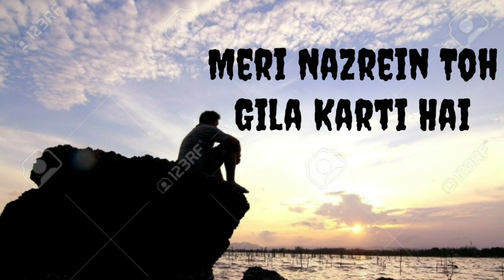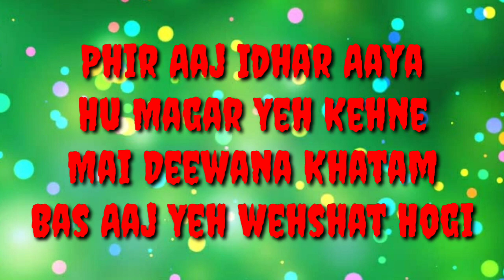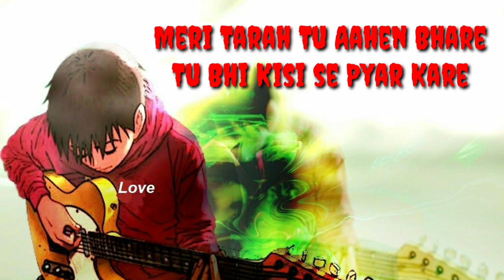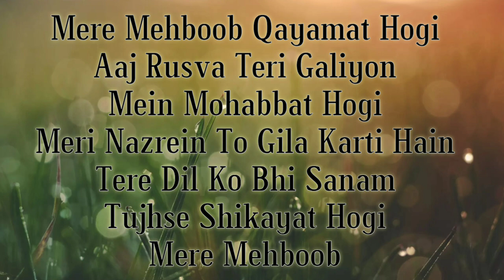Mere Mehboob Qayamat Hogi | Lyrics | Music On Demand | Kishore Kumar | Naveen Chaudhary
Album = Mr. X In Bombay -(1964)
Singer = Kishore Kumar
Actors = Kishore Kumar & Kumkum
Music Director = Lakxmikant-Pyarelal
Song Writer = Anand Bakshi
Publishing Group = Saregama Music
Editor = MOD ( Music On Demand )
Slides = Used By Google Images